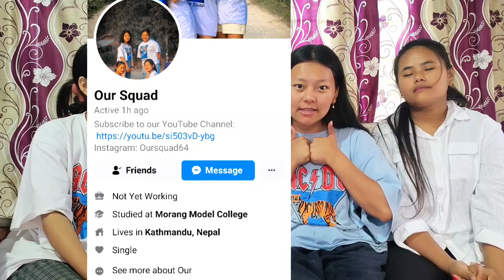Silent Challenge 🤫 || SaRa Vlogs